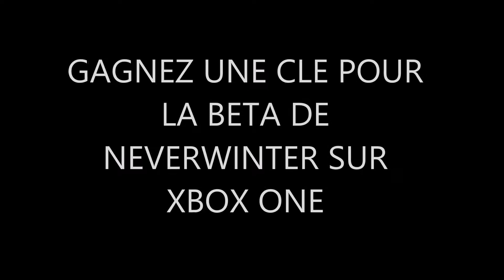GAGNEZ UNE CLÉ POUR LA BETA DE NEVERWINTER SUR XBOX ONE !!!!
Laissez un commentaire si vous voulez gagner une clé pour la beta de Neverwinter sur Xbox One, je procéderai au tirage au sort le 5 février au soir (heure Québec), le gagnant ou la gagnante me laissera son adresse courriel pour recevoir la clé et les instructions pour l'activer, bonne chance a toutes et tous